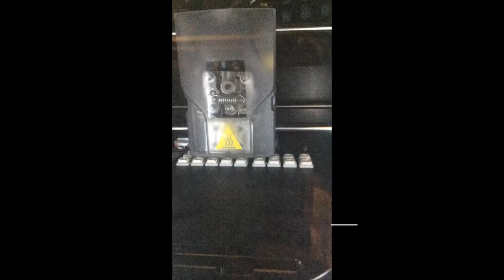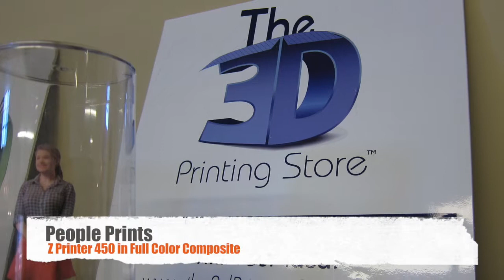The 3D Printing Store Printers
A list of printers we have to help Print Your Ideas!